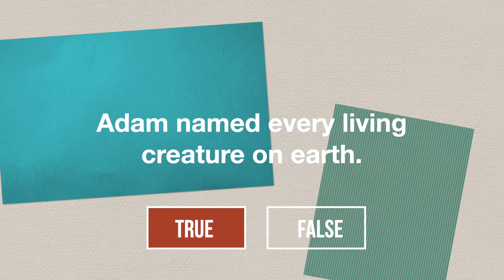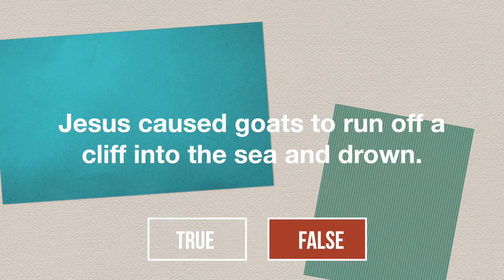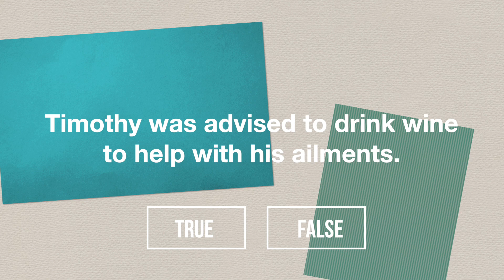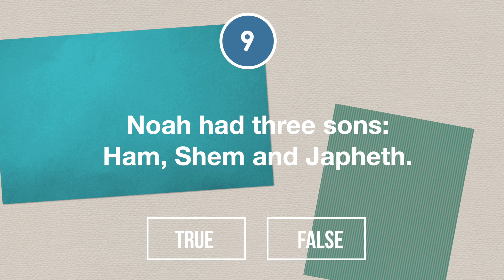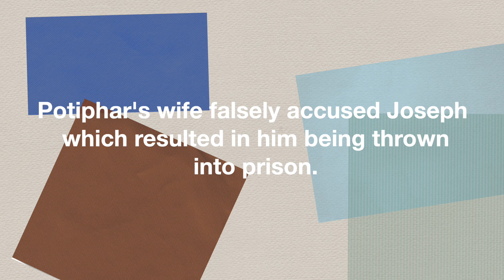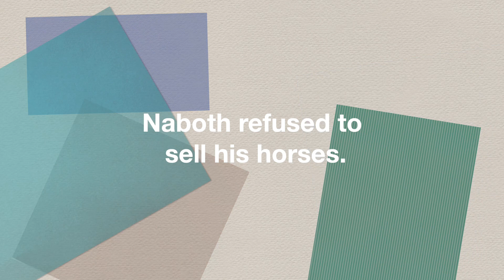Bible Game True or False Level Intermediate